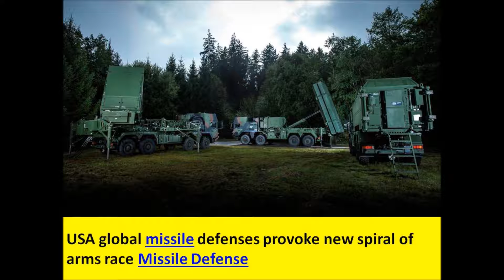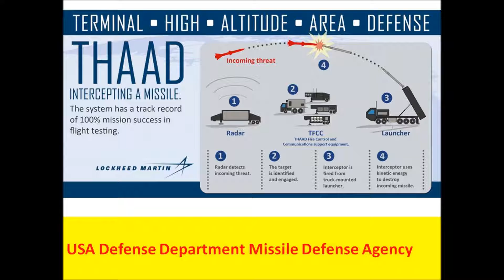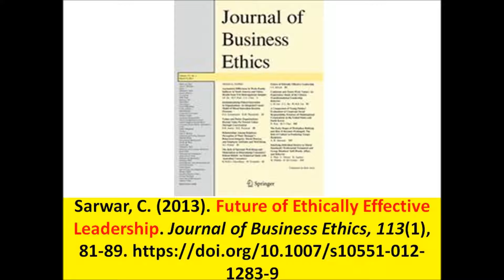USA missile defense system in Europe is brought to level of initial operational readiness: NATO